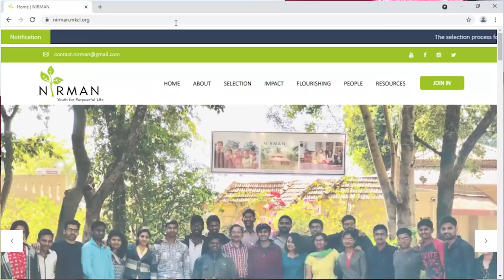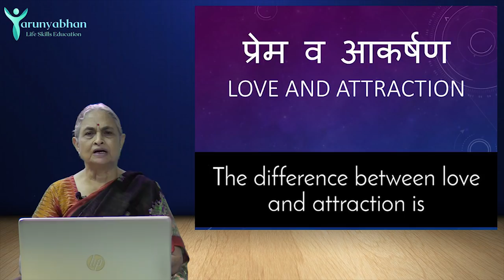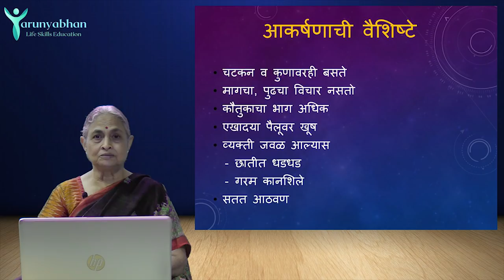Love in films! - Love and Attraction (Ep/1) | Tarunyabhan Part 3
प्रेम व आकर्षण यांतील फरक काय?
तारुण्यात आकर्षण अनुभवणे नैसर्गिक असते का?
प्रेमाचा प्रवास कसा उलगडत जातो?